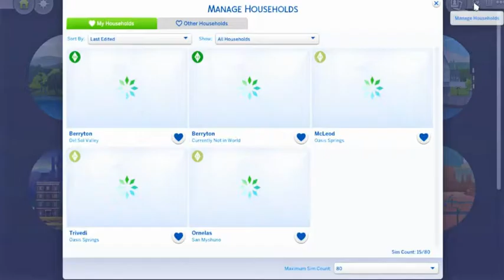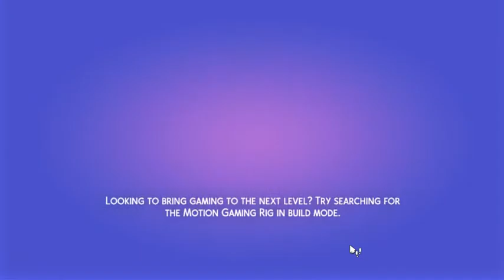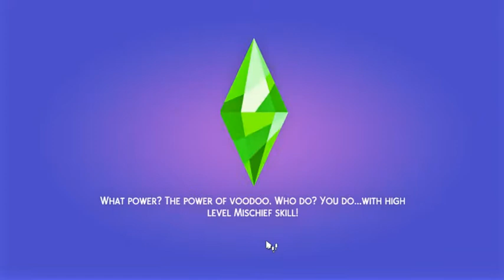Not So Berry Generation 4 Part 16 - Two at the same time!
Meet Graysen Berryton.  He is our heir for the Gray Generation of the Not So Berry Legacy Challenge Created by Lilsimsie and Always Simming!